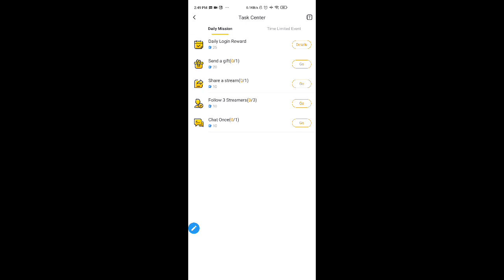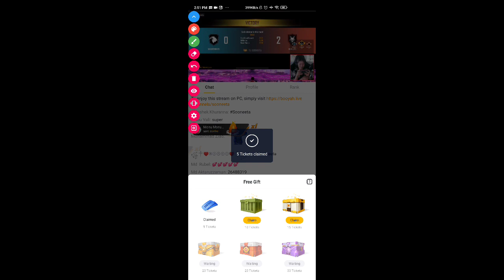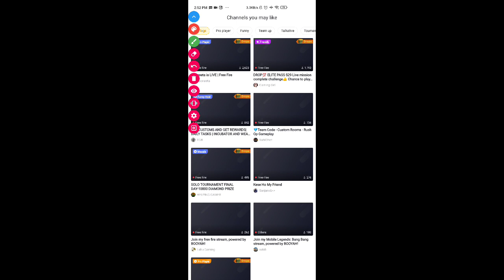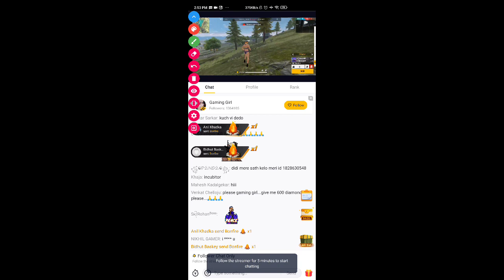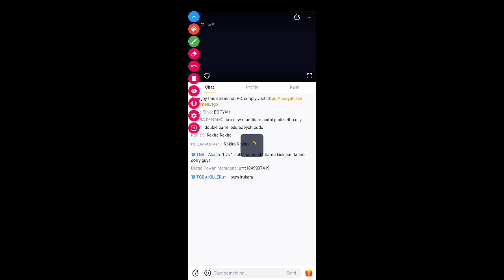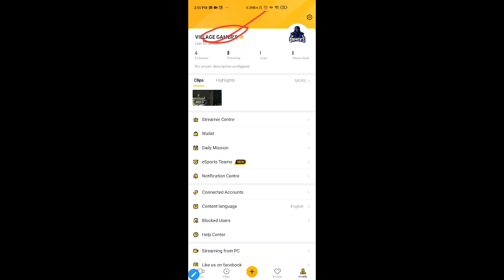একদম ফ্রীতে পাবে সবাই Diamond,Weapon,Incubator Voucher || Free Fire Booyah Event Details Bangla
একদম ফ্রীতে পাবে সবাই Diamond,Weapon,Incubator Voucher

 Free Fire Booyah Event Details Bangla